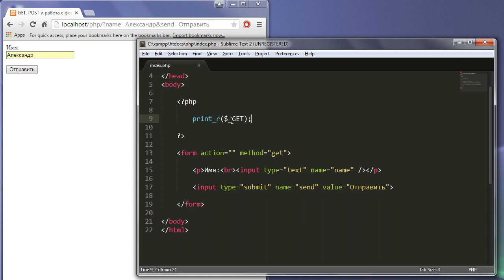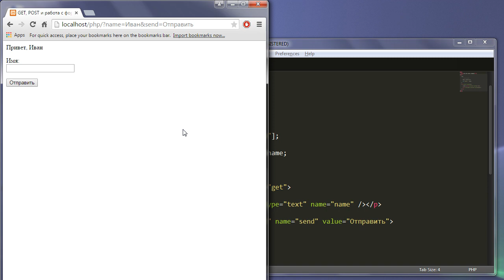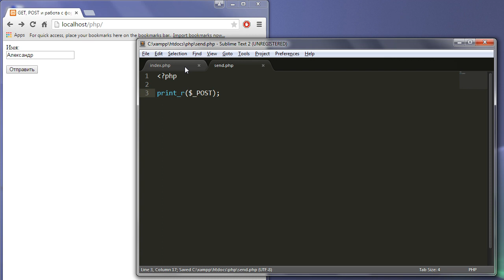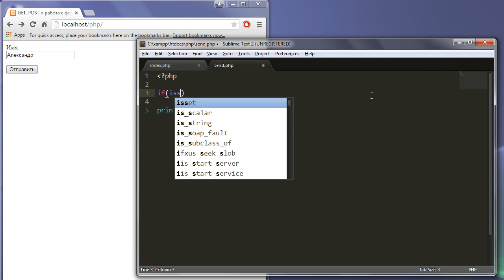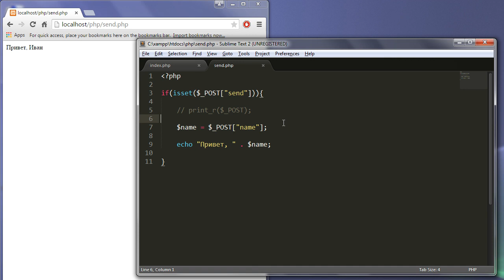Урок 21: GET и POST + Работа с формами (PHP для начинающих)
В этом видео рассказывается  про методы "GET", "POST" и показывается на примере как работают формы в PHP.